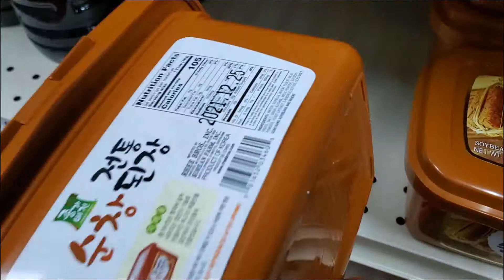Bul Jjajang (Noodles in Black Bean Sauce) 팔도 불짜장 Jajangmyeon + Ribs Soup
Hi guys,

Thank y'all !

Camera 2 : S10